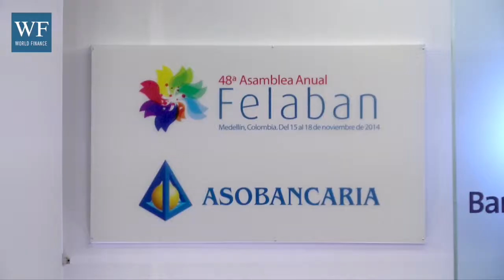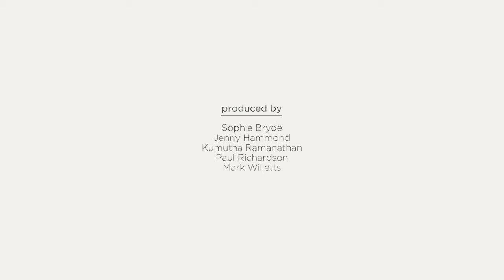How will Colombia move forward economically? | Felaban 2014 | World Finance Videos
From the conference floor of Felaban 2014 in Medellin, Colombia, World Finance speaks to the country's Finance Minister, Mauricio Cardenas, to ask what's next for its economy.

Colombia has faced a tough time trying to convince the international community to give it post-conflict economic support. But could its fortunes be about to change? World Finance travels to the Felaban Conference in Colombia to find out.